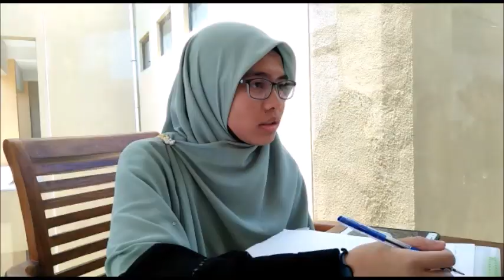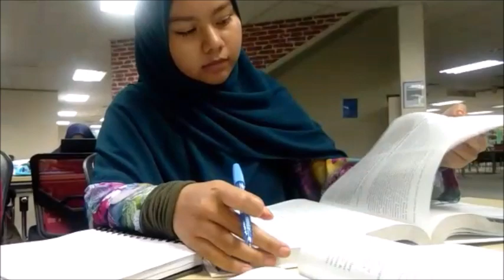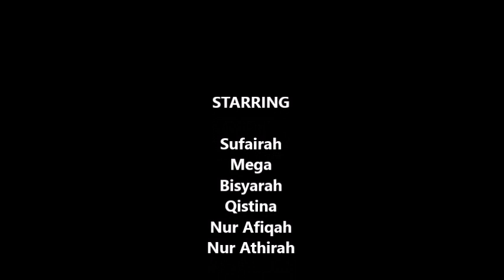The Climb Short Film